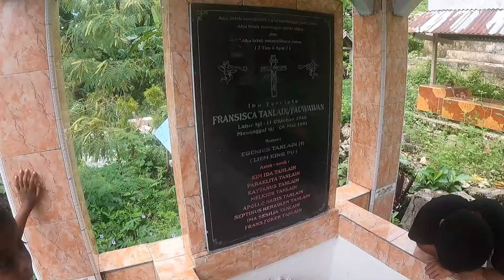PULANG KAMPUNG AKHIR TAHUN - PART 2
Semoga videonya menghibur (y)